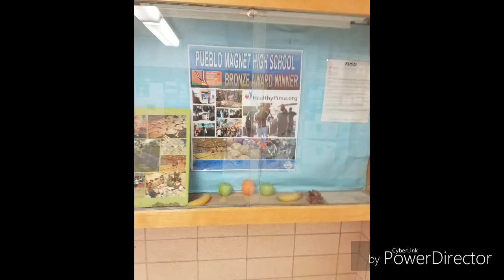Native SOAR Project- Adrian Hinojos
My Native SOAR experience